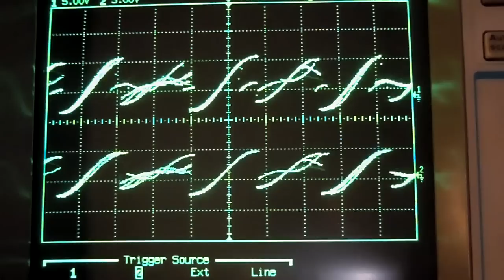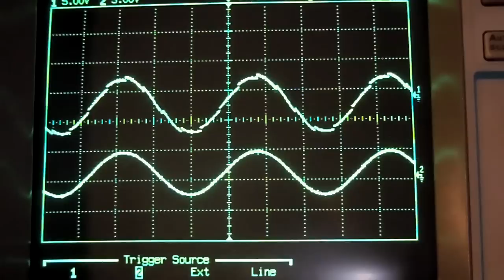Module #4 - Magnus Danielson sawtooth phase shifter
The original sawtooth frequency doubler ("octave shifter") works by "cutting the sawtooth in two", to double its frequency. The phase shifter lets you modulate where the wave is "cut", in other words, it allows to shift the phase of the wave. Instant fattification!
Of course, this module can be abused, just like any other module.